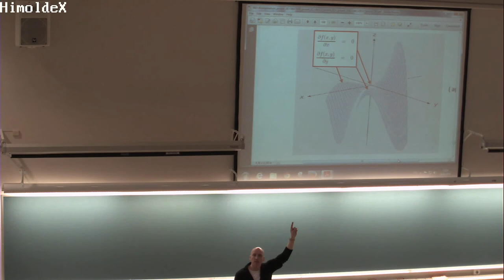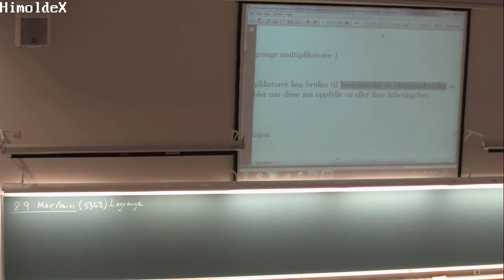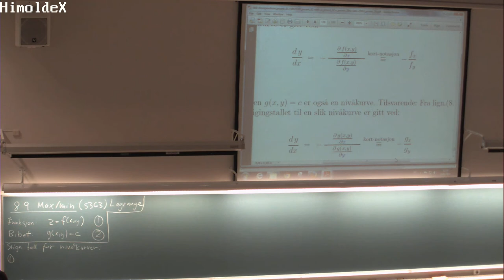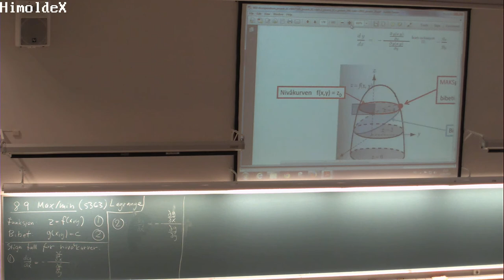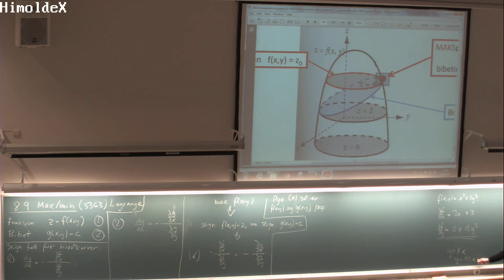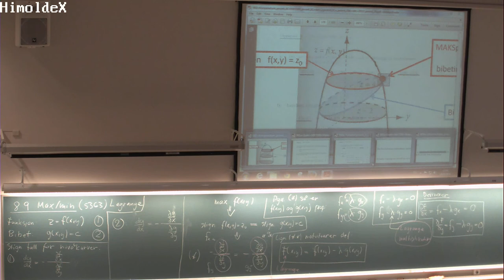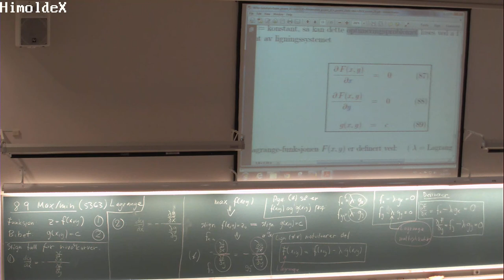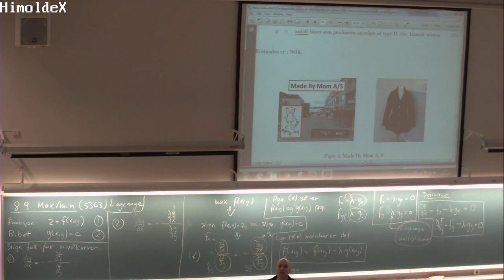164 Forelesning MAT100 (14. feb. 2014)